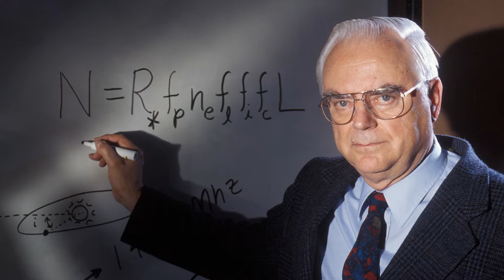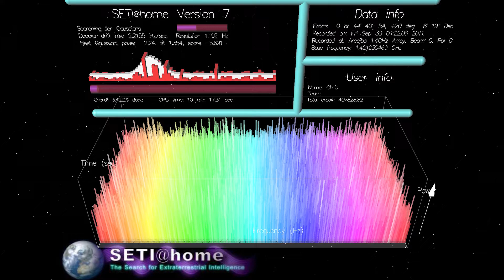SETI : à la recherche d'une intelligence extraterrestre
Découvrez l'histoire des projets SETI